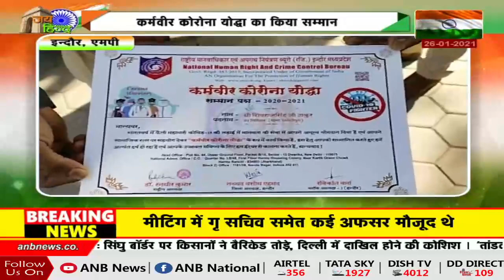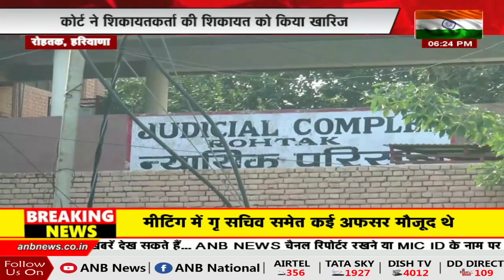स्वर्णिम मध्यप्रदेश छत्तीसगढ़ | ANB NEWS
AIRTEL - 356
Jio TV